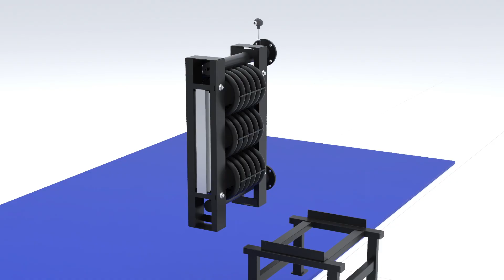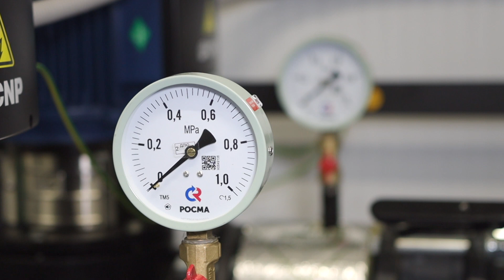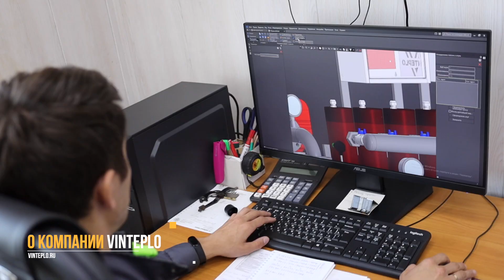МОДУЛЬНАЯ ЭЛЕКТРИЧЕСКАЯ КОТЕЛЬНАЯ «ВИН-TITAN-M» (Блочно-модульная электрокотельная), Узел нагрева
Узел нагрева ВИН-TITAN-M построен на базе одного или нескольких вихревых индукционных нагревателей ВИН-PROM, и обладает всеми его преимуществами.

Принцип работы индукционного нагревателя прост — магнитные поля, вырабатываемые катушками индуктивности, нагревают стенки теплообменника, которые в свою очередь нагревают теплоноситель, будь то вода, масло или любая другая технологическая жидкость.

Блочно-модульная электрокотельная ВИН-TITAN-M (Блочно-модульная котельная БМК), в зависимости от требований заказчика, может комплектоваться несколькими индукционными нагревателями, теплообменниками и другими специфическими технологическими элементами. ВИН-TITAN-M в высшей степени безопасен и функционален.

Модульный тепловой пункт ВИН-ТИТАН-М прошёл испытания в различных климатических и технологических условиях. Он представляет собой универсальное и автономное решение, что позволяет запустить его в эксплуатацию в считанные часы (минуты), а его использование не требует специальных навыков или дорогостоящего обучения.